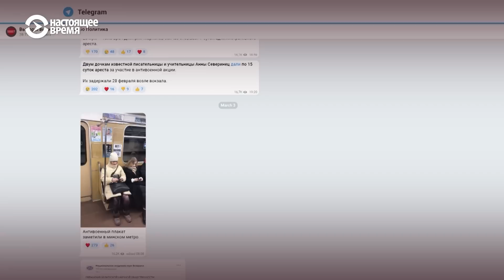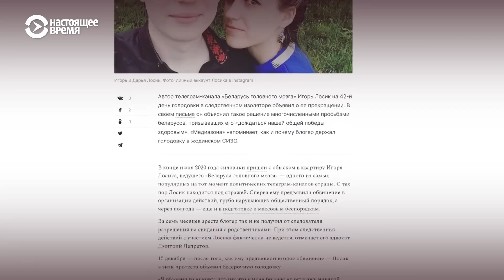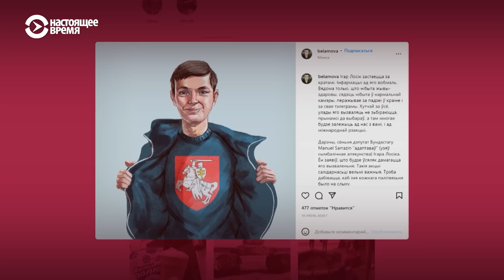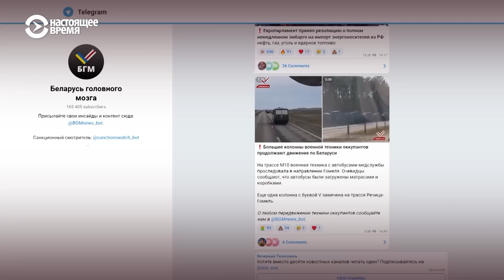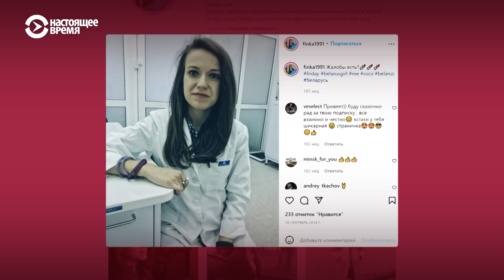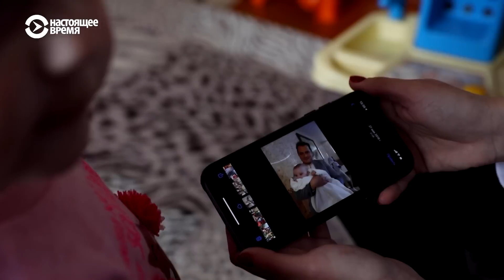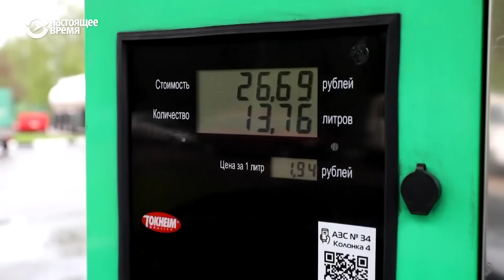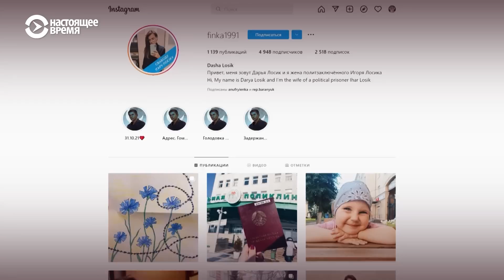Когда муж – политзаключённый / Дарья Лосик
В декабре 2021 года в СИЗО Гомеля в Беларуси огласили приговор по "делу Тихановского". Обвиняемые с момента задержания уже провели за решеткой более полутора лет: все они были задержаны еще до президентских выборов и начала протестов. Один из обвиняемых – медиаконсультант Радио Свобода Игорь Лосик был приговорен к 15 годам колонии усиленного режима.
Тогда жена Игоря Лосика Дарья опубликовала страстное обращение к Лукашенко, в котором рассказывает, через что – из-за этого сфабрикованного дела – прошла она сама и ее семья. Она хочет, чтобы Лукашенко объяснил ей, зачем это делается.
Будучи в Праге, Дарья Лосик в интервью нашему каналу рассказала, какие шаги она предпринимает сейчас, как проходит жизнь её семьи в отсутствии Игоря.

Спутник: Hot Bird 13B 13° East
Частота: 12,226 ГГц
Скорость модуляции: 27500 MS
Поляризация: Вертикальная
FEC: ¾
Видео PID: 1760
Аудио PID: 1720

Спутник: Eutelsat 36B 36° East
Частота: 11,212 ГГц
Скорость модуляции: 14400
Поляризация: Горизонтальная
FEC: 3/5
Видео PID: 1860
Аудио PID: 1820

Частота: 12,226 ГГц
Поляризация: Вертикальная
FEC: ¾
Видео PID: 1860
Аудио PID: 1820

ВЕЧЕРНИЙ ЭФИР: С 19.00 ДО 7.00 МСК

Спутник: ASTRA 5B 31,5° East
Частота: 11,817 ГГц (Turan TV)
Поляризация: Вертикальная
FEC: ¾